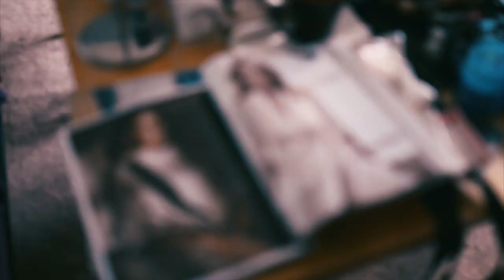Viktorija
Model: Viktorija Zilinskaite
Mua: Stefanija Vektere